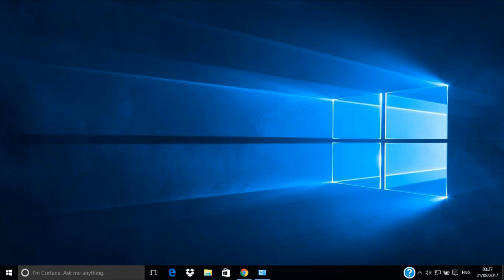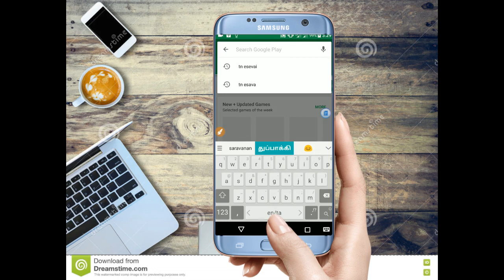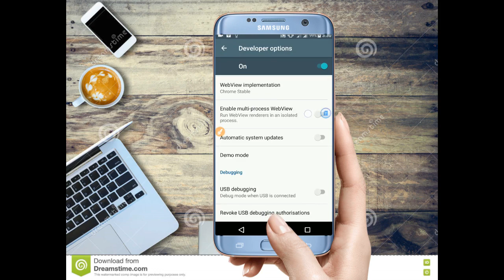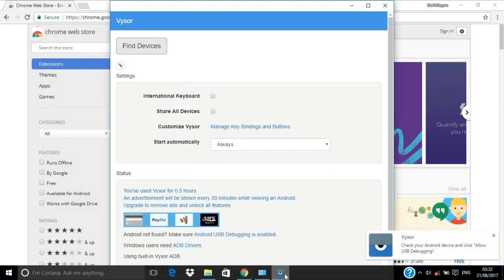how to screen mirroring for android to pc in tamil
this screen mirroring app name is vysor this app is available for
play store
first install laptop version  follow my video
 then install for your mobile
then don,t open thats app
first enable usb deebuging
than open the app for your laptop
then your see your mobile screen in your pc

  super tech tamil whats app group link

Another method..